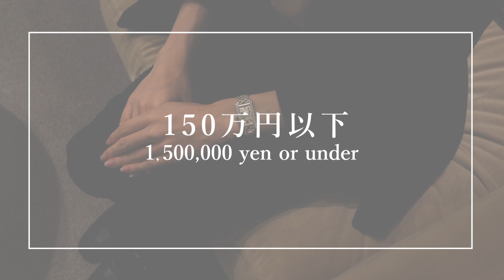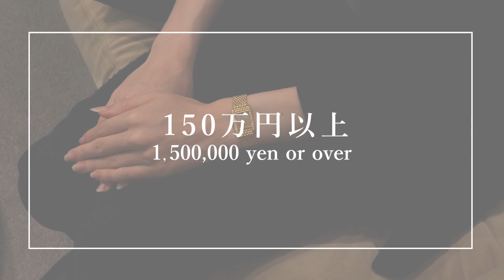【～50万円】予算別おすすめカルティエウォッチ【150万円～】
レディースブランドサロン BRILLER(ブリエ)のYouTubeチャンネルをご覧の皆様、こんにちは。

今回はカルティエのレディースウォッチを、予算別にご紹介させていただきます。

25万円以下のモデルから300万円を超えるものまで、幅広いラインナップをぜひご堪能下さい。

【目次】
0:00 オープニング
0:28 50万円以下
1:11 100万円以下
1:56 150万円以下
2:34 150万円以上
3:18 エンディング

▼紹介商品

カルティエ タンク フランセーズ SM WE100151

カルティエ ミニベニュワール ホワイトゴールド W15189L2

カルティエ タンク アメリカン SM  WB7018L1

カルティエ タンク ルイ カルティエ SM イエローゴールド パヴェダイヤモンド

カルティエ パシャ ドゥカルティエ 35mm WJPA0013

▼姉妹店 GMT
メンズの腕時計専門店GMTでも、毎週YouTube動画をアップしております。

人気ブランドROLEXを初め、TAG HEUERやHUBLOTなどの注目モデルを多数ご紹介しておりますので、ぜひそちらも合わせてご覧ください。

Official Blog（専門店スタッフが教える！専門知識）

▼お知らせ
◎便利な欲しいリストはご存じですか？

「価格の変動をいち早く知りたい」「商品の再入荷を知らせて欲しい」そんな声にお応えいたします！
ブリエ公式サイトに会員登録後、お好みの商品ページで「欲しいリストに追加」ボタンを押していただくと、お得なセールの追加情報や、毎日更新される最新の入荷情報をメールでお知らせいたします。
さらにLINE ID連携を設定いただくと、メールの見逃しや受信のタイムラグも軽減することができます。

◎高額買取実施中！

腕時計の高価買取は、東証プライム上場企業が運営するブリエにお任せください。

業界初の分かりやすさ！
お客様の声にお応えして「保証書日付で買取価格が変わらない」ワンプライス買取に生まれ変わりました。

保証書日付を気にせず、いつでもどこでも簡単にお申込みいただけるのはブリエだけ。
まずはお気軽に、お持ちの腕時計の買取額を検索してみてください。

◎BRILLER(ブリエ)の委託販売

お客様が腕時計の所有権をお持ちのまま、BRILLER(ブリエ)のサイトや店頭の販売力をご活用いただけるサービスです。
東証プライム上場企業ならではの安心感の中で、委託販売を始めてみませんか？

委託手数料は、3％から！
高額商品もお手取り金額がアップするチャンスです。ぜひご検討ください。

Hello to everyone who is watching the YouTube channel of the women's brand salon BRILLER.

This time, we would like to introduce Cartier ladies' watches by budget.

We have models from under 250,000 yen to over 3,000,000 yen, so please take a look until the end.

0:00 Opening
0:28 500,000 yen or under
1:11 1,000,000 yen or under
1:56 1,500,000 yen or under
2:34 1,500,000 yen or over
3:18 Ending

Products

Cartier Tank Louis Cartier SM Yellow gold paved with diamonds